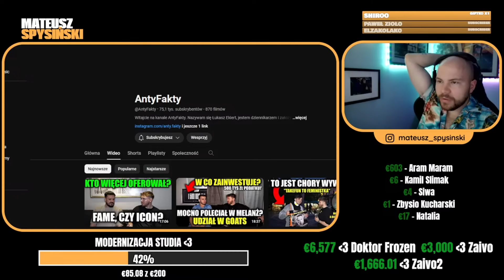SPYSIŃSKI reaguje na: TAKEFUN OSTRO O: ROBERT PASUT